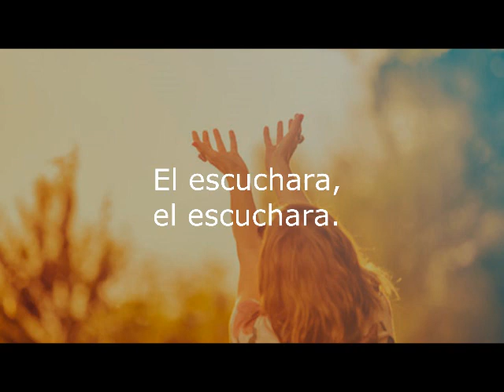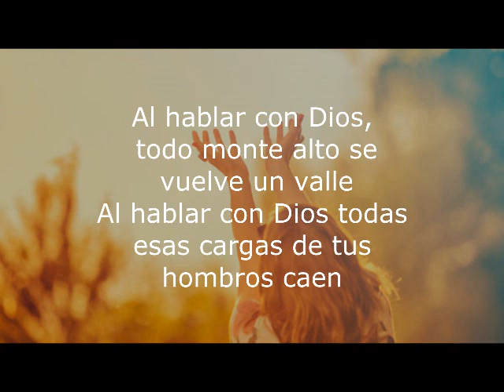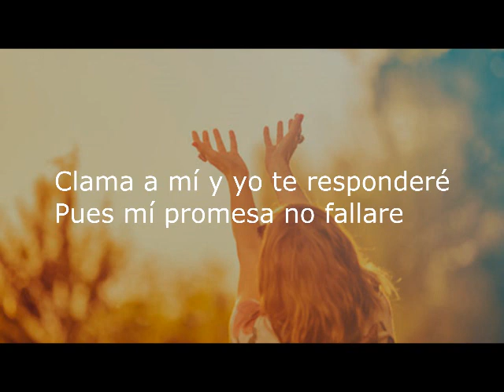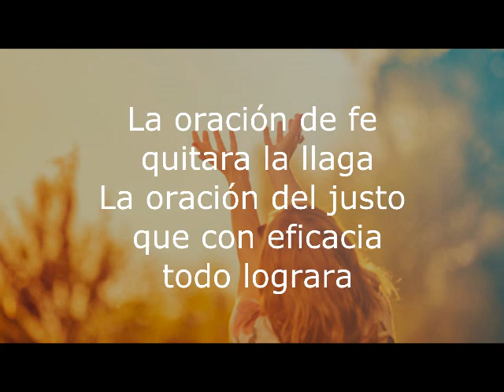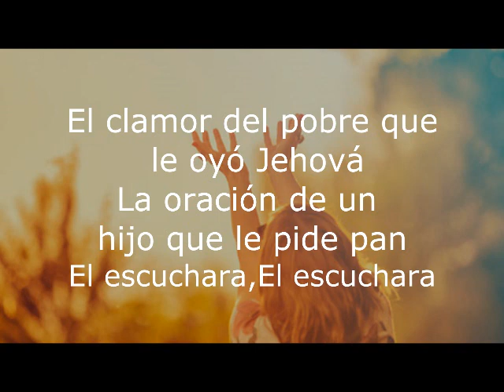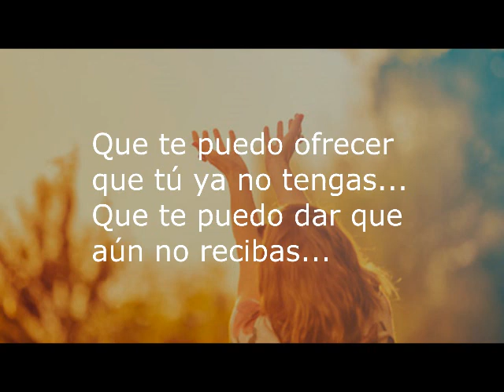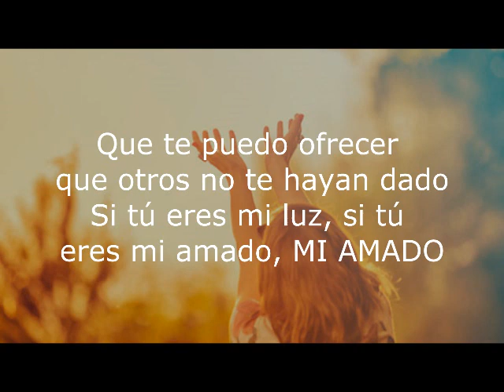Fundo Musical Para Orar e Adorar | Ao falar com Deus (Al hablar con Dios) Alabanza instrumental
Fundo Musical Para Orar e Adorar | Ao falar com Deus || Al hablar con Dios - Ap  Billy Bunster - cover instrumental em forma de fundo musical por Cicero Euclides para momentos com Deus
Fundo Musical produzido a pedido da pastora Claudia (USA)
que tem apoiado nosso ministério mesmo de tão longe
(Ministerio Evangelio Del Espíritu Santo en Idaho Falls)